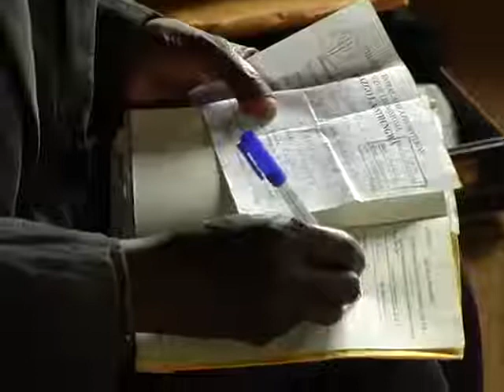Ozzyman Style _ Death Marraige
There is absolutely no comments about what's about to happen because this is a street fight.
Welcome to Death Marriage.